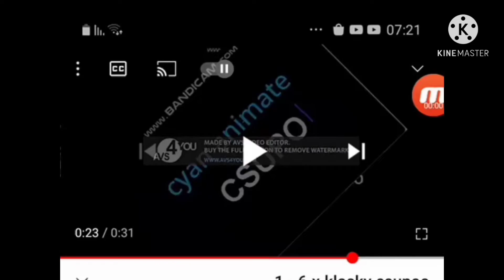8 klasky csupos collabs